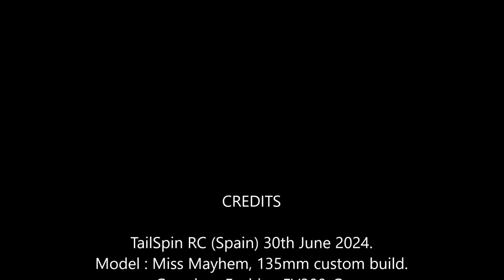Miss Mayhem FPV: Sunday Sunrise Stuff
Still a bit wary of her, sometimes she behaves fine, then others not, LOL.